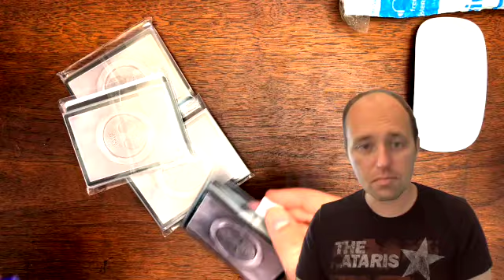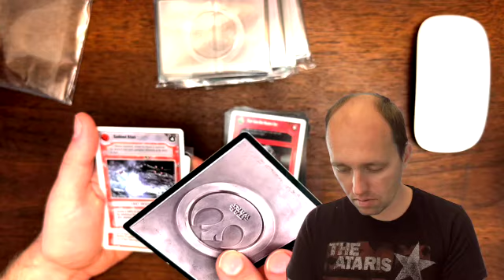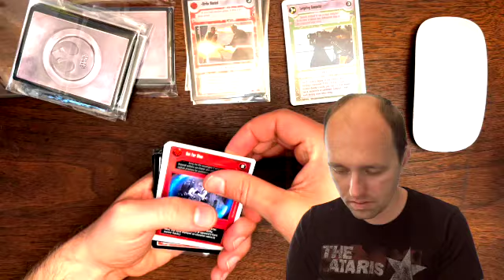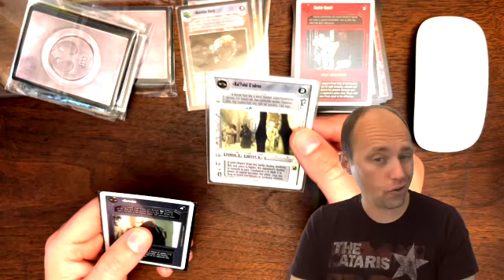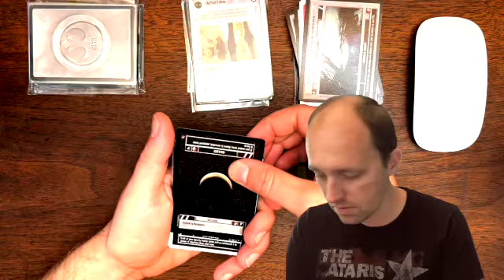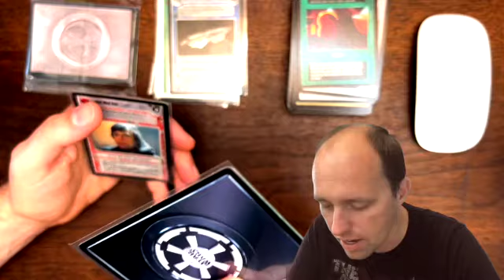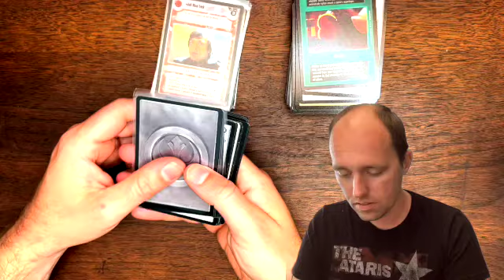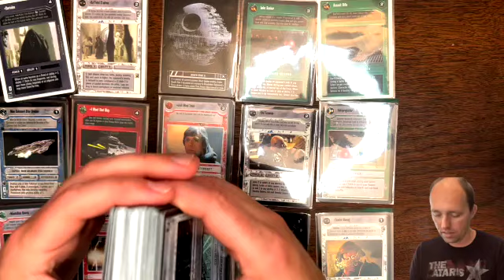Revenge of the Repack! eBay crack packs!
Different repack seller on ebay! Do I get good stuff?!? $15.99/pack! but if you buy 4 or more it's $11.99/pack! Here is the link to the repacks